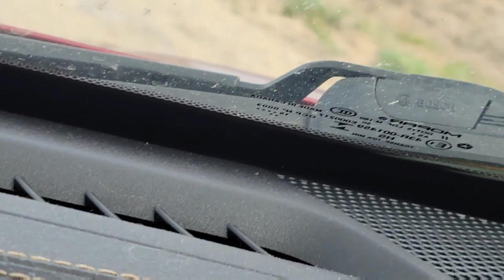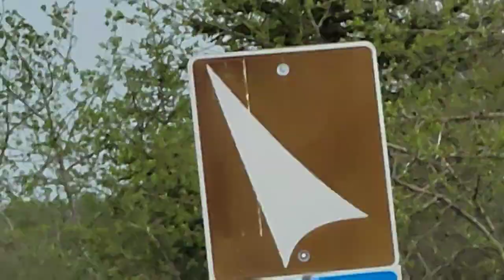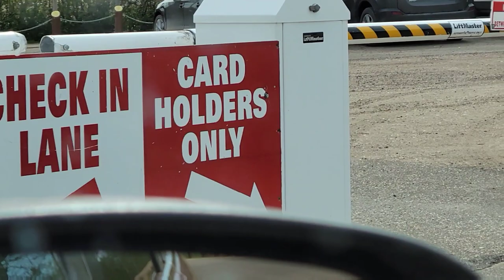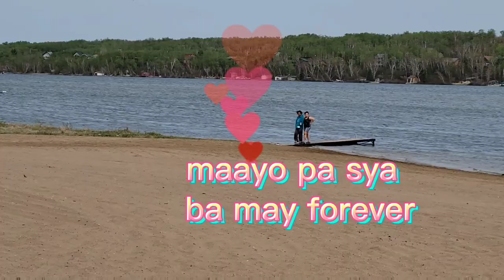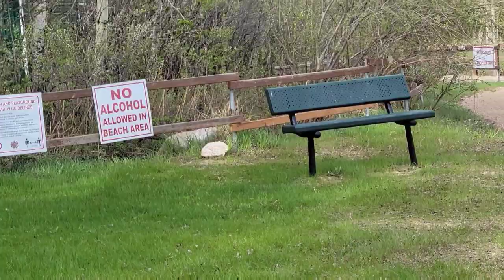Welcome to Wakaw Lake Buhay Saskatchewan Canada!!